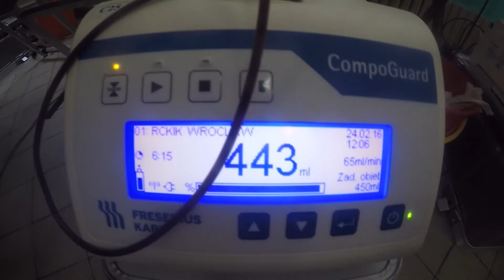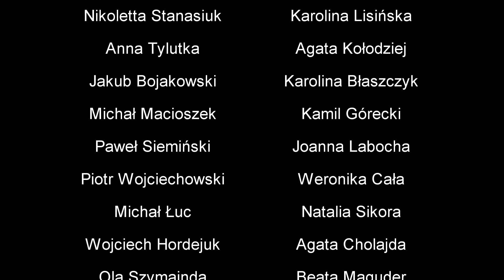W obronie życia WAMPIRIADA luty 2016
Podczas trzech dni akcji zebraliśmy 115 litrów krwi ! Dodatkowo krwiodawcy przekazali na rzecz domu dziecka 437 czekolad i 69 wafelków. Dziękujemy ! :)

Wydarzenie zorganizowane wspólnie z Regionalnym Centrum Krwiodawstwa i Krwiolecznictwa we Wrocławiu